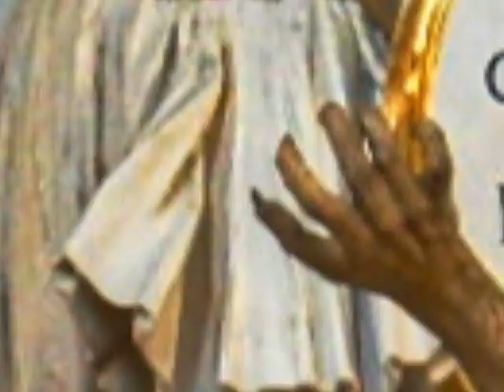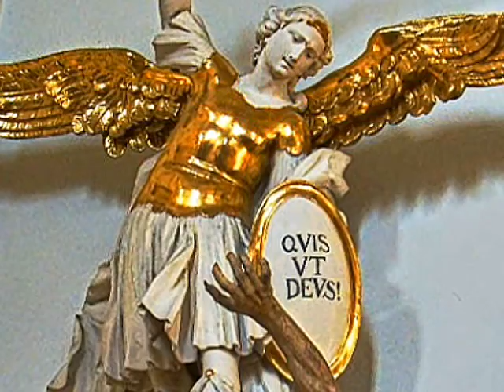Charles Gounod: Messe brève et salut N° 2 op. 1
2. Oktober 2011
Charles Gounod (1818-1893): Messe Nr. 2 op. 1 G-Dur (Deuxième Messe brève et salut en Sol majeur "A l'Association des Sociétés chorales de Paris et du Departement de la Seine" für Männerchor und Orgel, 1862/63, Neuauflage / Überarbeitung des 1846 seinem Freund Gabriel de Vendeuvre gewidmeten a-capella-Werkes. Angaben gem. Werkverzeichnis

Kyrie, Credo, Sanctus, Agnus Dei

Gößweinstein, Basilika Minor (1948, Pius XII) "Zur Heiligen Dreifaltigkeit" (Dreifaltigkeitskirche), 1730-39 (Weihe)
Altäre und Kanzel 1740-43
Gnadenbild im Hochaltar: "Hüller Gnadenmadonna" ( Mariä Krönung durch die Dreifaltigkeit ) um 1510
Deckenfresken naach den „Gedanken über die Mahlerey" des Bamberger Dompredigers P. Nicolaus Deinhard und des Baumeisters Küchel: Vater (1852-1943) und Sohn (1881-19??) Waldemar Kolmsperger, 1927-28

Es singen und spielen der Chor der Chorleiter Frankens und das Instrumentalcollegium Lichtenfels, Leitung: Heinz Wilk

Videoaufnahme und Bearbeitung
Konrad Fischer